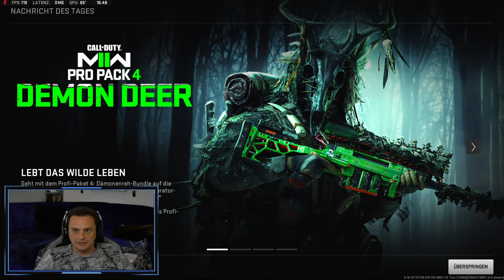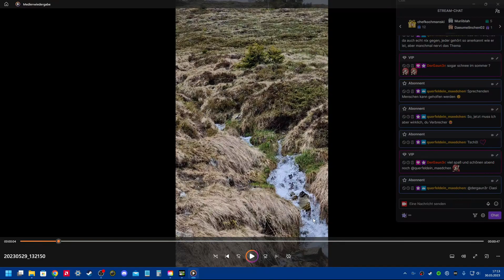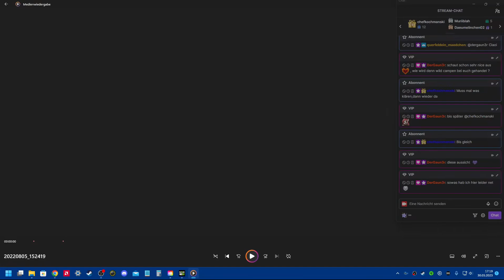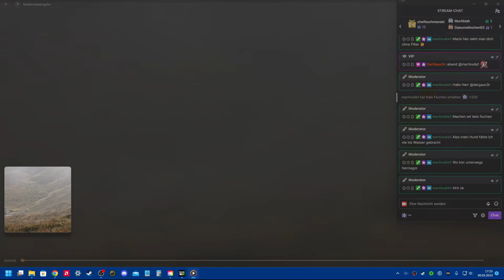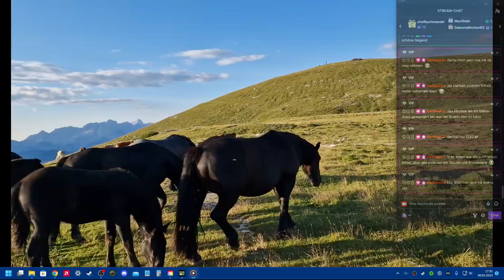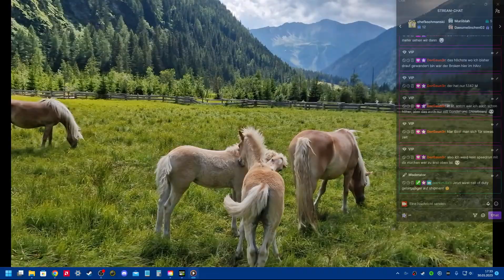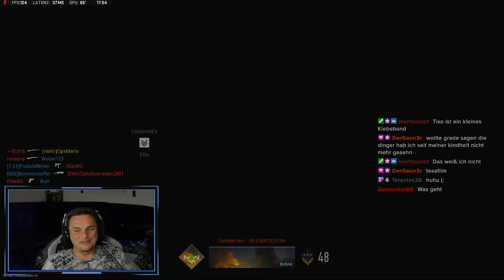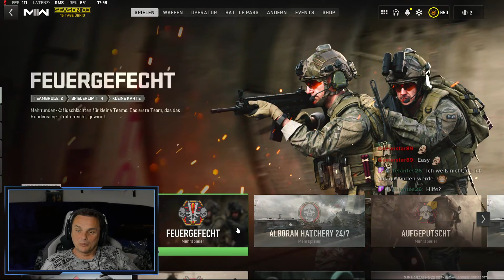Call of Duty, Gameplay, Deutsch 50+, Twitch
Willkommen auf meinem Kanal! Ich bin über 50 und neu in der Welt von Call of Duty. Obwohl ich kein Profi bin, liebe ich es, mit anderen zu spielen und meine Erfahrungen zu teilen. Schaut auch bei anderen Twitch-Kanälen vorbei, um die Community zu unterstützen. Danke fürs Mitmachen!
Folgt mir doch bitte auf Twitch ;)